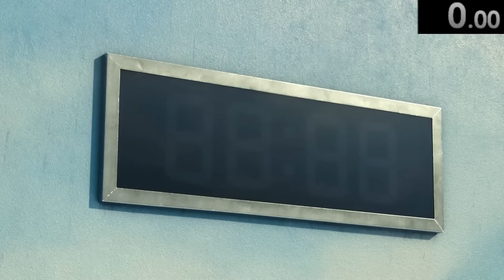Skibidi Bop Yes Yes Yes SPEEDRUNS Squid Game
Skibidi dom dom yes yes meme dance in Squid Game